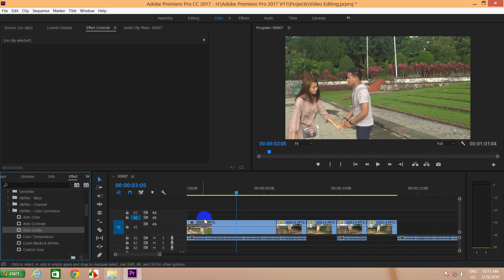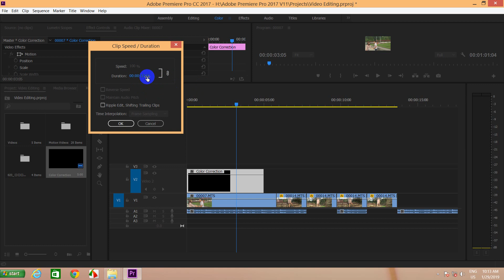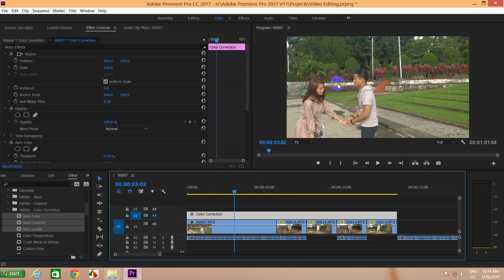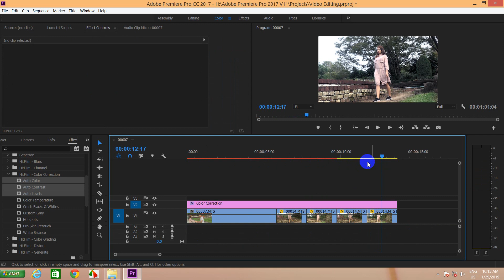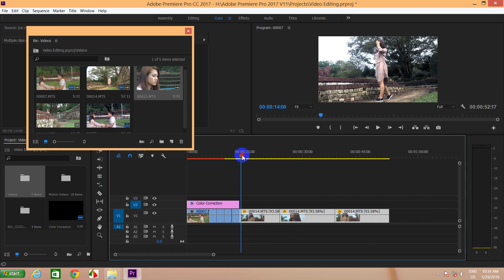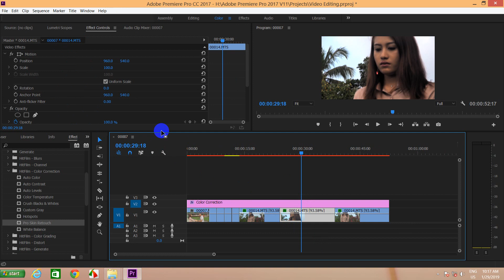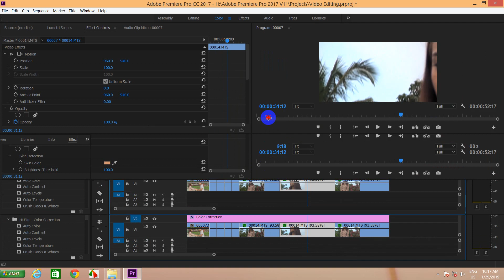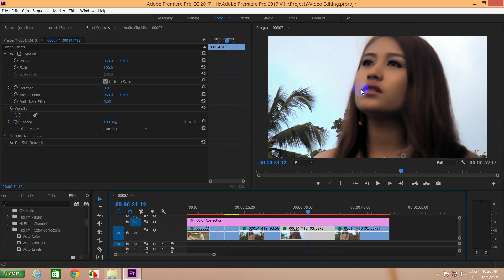HitFilm Colour Correction & Skin Retouch | Premiere Burmese Lesson | Ko Bo Kyaw Win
017 HitFilm Colour Correction & Skin Retouch in Adobe Premiere Pro CC 2017
ကိုလေ့လာရအောင်။

ကိုဘိုကျော်ဝင်း
MITDC_YANGON
ရန်ကုန်၊မြန်မာ။

IT နည်းပညာများကို စဉ်ဆက်မပြတ် လေ့လာချင်ရင်
လေးစားစွာဖြင့်
ကိုဘိုလ်ကျော်ဝင်း